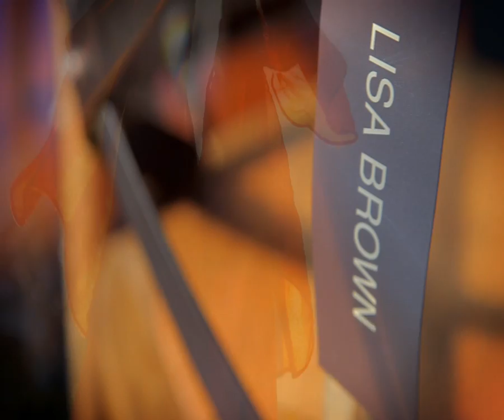Lisa Brown Free Spirit.mov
Summer 2011 Collection from Lisa Brown. See her entire collection a